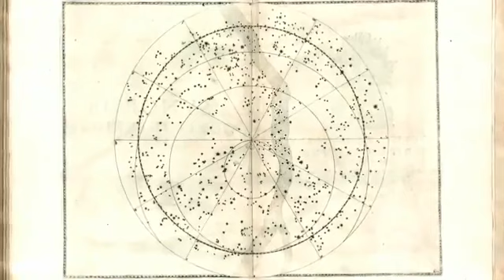‘Biblioteca De Alexandria’ por Carl Sagan (legendado português)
'A FRAGILIDADE DO CONHECIMENTO'
por Carl Sagan
Sobre A Biblioteca De Alexandria